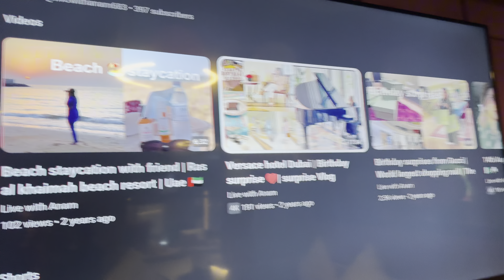Birthday Celebration in Dubai | My Birthday Vlog | First birthday party of my life 💥